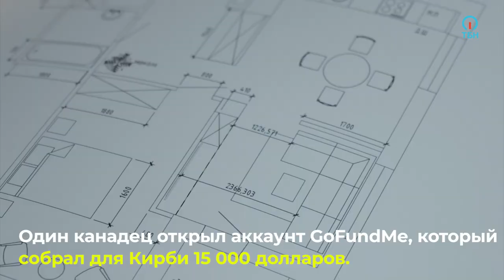МУЖЧИНА ВЕРНУЛ 43000$. Христианские новости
Говард Кирби из Мичигана год назад купил подержанный диван за 70 долларов, но вскоре у него и его семьи возникли подозрения, что с необычно твердой подушкой что-то не так.